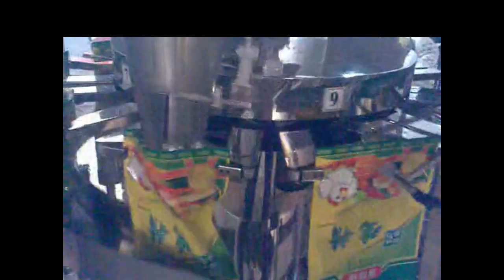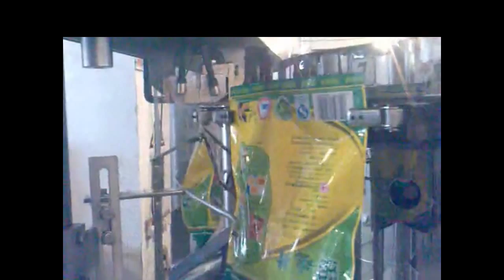automatic condiment packaging machines spice doypack packer filling sealing system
Rotary Preformed Bag Packaging Machine For Rice Premade Stand Up Pouch Filling Sealing Machinery
Specifications

Applications:Solid,Granule,Powder,Liquid,Thick liquid...
Bag size:W:100~200mm L:100~300mm
Volume:5-1500g
Capacity:45bags/min

Rotary Preformed Bag Packaging Machine
Applications:
1.solid candy, chocolate, rock candy, cookies, cakes, peanuts, green beans, pistachios, nuts, cooked food, pickles, puffed food, daily necessities, etc.
2. Granule: grain, MSG, chicken essence, sugar, melon seeds, nuts, capsules, granular medicines, seeds, feed, pesticides, fertilizers, chemical raw materials, etc.
3.Powder: spices, monosodium glutamate, salt, glucose, refined sugar, milk powder, washing powder, pesticides fertilizers, chemical raw materials.
4.Liquid: rice wine, soy sauce, rice vinegar, fruit juice, beverages, detergent and so on.
5.Thick liquid: tomato sauce, peanut butter, jam, chili sauce, bean paste and so on
6.Other materials can be bagging.
Main Features and Characteristics:
1. Rotary preformed bag packaging machine is suitable for large and medium size production industries.
2.Typical advantages of rotary preformed bag packaging machine are minimum material wastages, easy product and bag size changeover, better sealing property especially for boil-in-bag and pasteurize bag products.
3.Rotary preformed bag packaging machine is versatile and suitable for all types of preformed bags packaging, including side seal bags, fin seal bags, gusseted bags, block bottom bags, zip-lock re-closeable bags, stand-up pouch with or without spout, compound paper bag, etc., and only by quick adjustment without size parts change over.
4.Rotary Packing Machinery can pack the liquid, thick liquid, powder, granule, and solid, just choose different measurement devices according to different materials.
5.Operators friendly in design.
6.asy to clean and low in maintenance.
7.Complying with GMP standard, all product contact parts are in stainless steel or food grade materials
8. State-of-the-art PLC and touch screen electric control system
 Optional:
1. Wash down and anti-rust construction
2. Possibility to link-up and synchronize with other up and down stream packaging equipment
Standard Accessories:
1)   Hot foil date coder
2)   PLC controller
3)   Pouch open guide with open detector
4)   Vibrating Dosing chute
5)   Pneumatic cylinders
6)   Temperature controller
7)    Pneumatic valves
8)    Vacuum pump
9)    Frequency converter
10)  Discharge conveyor
Our services:
B-On-site installation:
B-Technical support
and theprocedures.